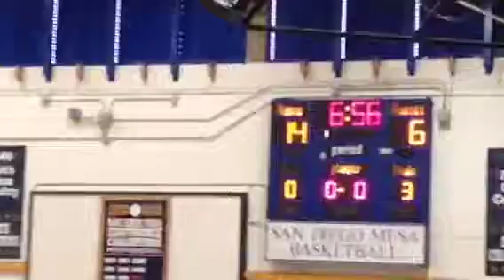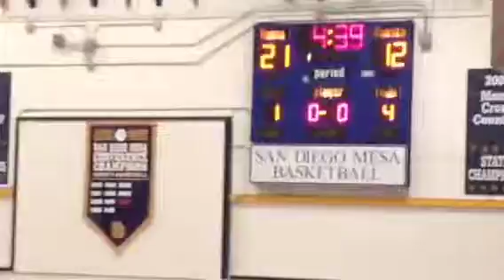Big showdown Ihoop 2 Semi Final 2of3